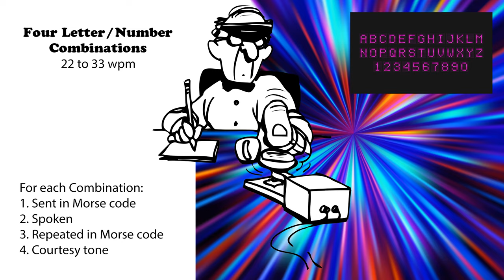Four Letter-Number Combinations - Speed-Racing - 22wpm